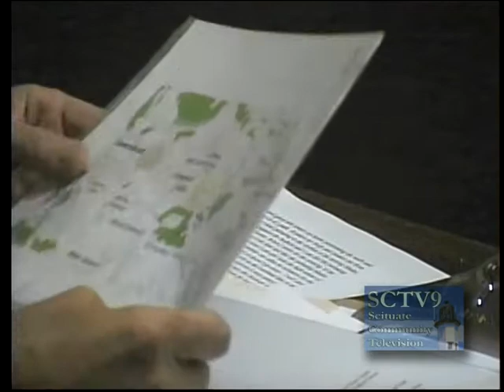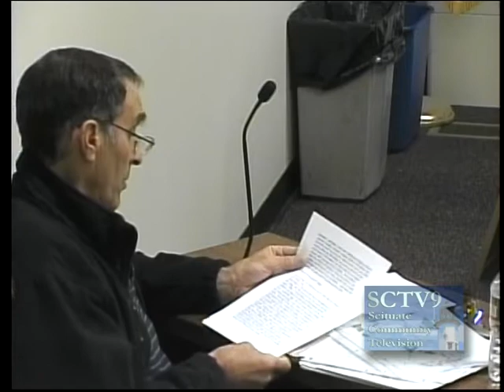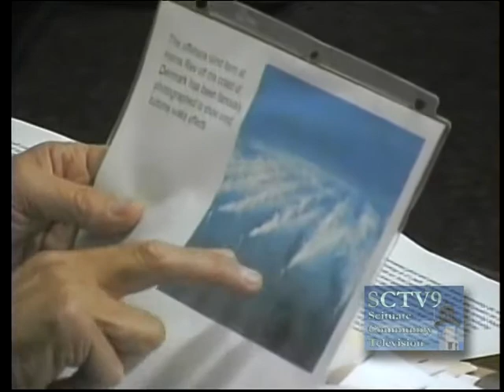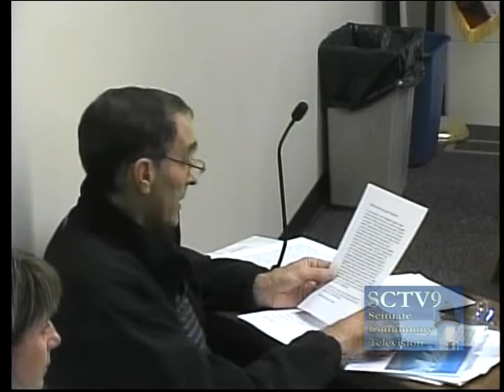Scituate Board of Health Meeting September 24, 2012